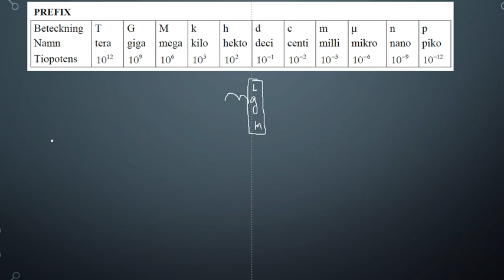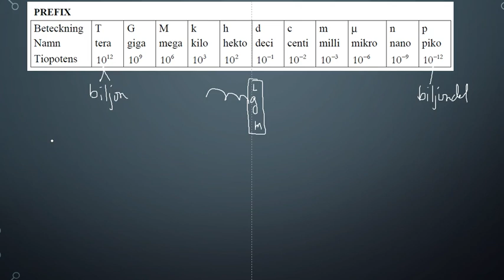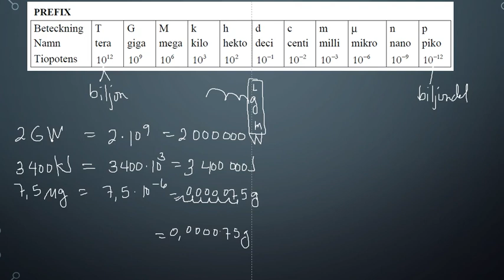Genomgång av Matematik 5000 Ma 1b Kapitel 1 Tal i potensform Prefix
Genomgång av Matematik 5000 Ma 1b   Kapitel 1   Tal i potensform   Prefix       Besök gärna min google site för mer matte videoklipp :